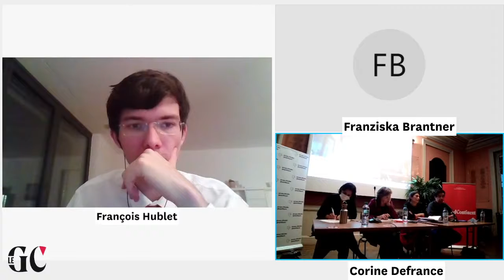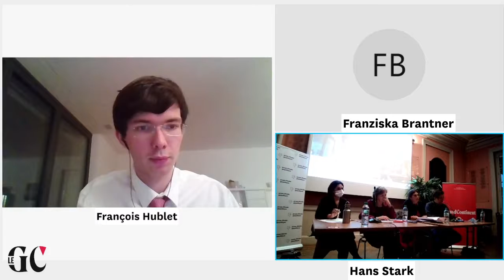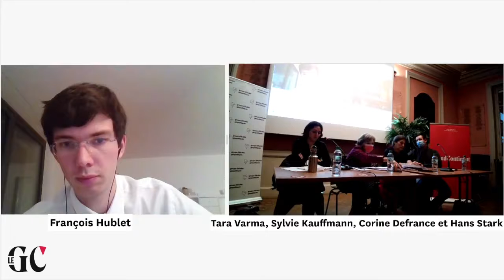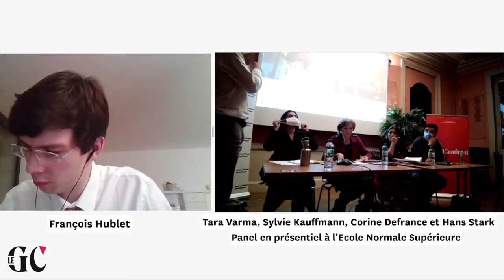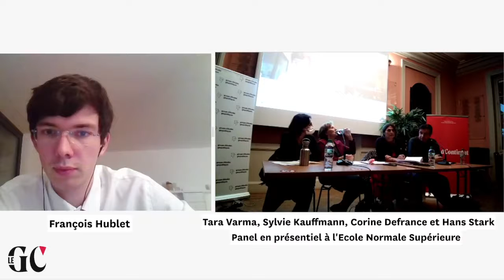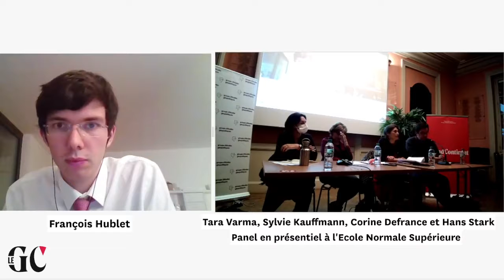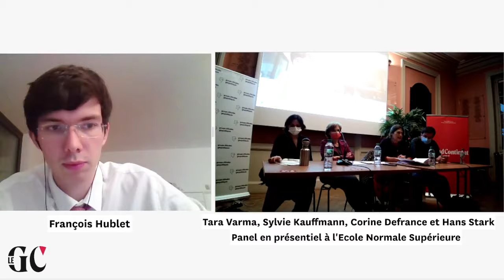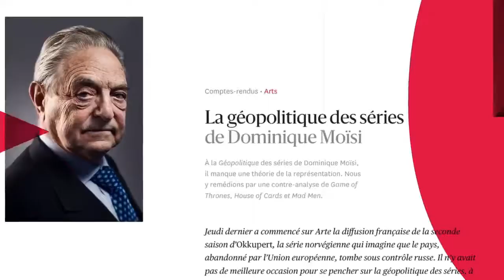Franziska Brantner, Sylvie Kauffmann | Après Merkel, quelle coalition en Allemagne ?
Après les élections législatives allemandes du 26 septembre, au terme desquelles le SPD a obtenu 25,7 % des voix, la CDU-CSU 24 %, les Verts 14,7 % et FDP 11,5 %, de nombreuses coalitions fort complexes peuvent voir le jour.

Quelle coalition va-t-elle émerger ? Qu’adviendra-t-il de l’héritage d’Angela Merkel, dont la continuité au pouvoir pendant 16 ans a structuré la vie politique européenne ? Enfin, quelles conséquences pourraient avoir ces élections sur l’équilibre des forces politiques en Europe : vont-elle favoriser un retour de la social démocratie, un essor continental des partis verts, bousculer les autres élections qui se dérouleront en Europe  dans les mois à venir ?

Pour aborder ces questions, nous aurons le plaisir de recevoir :

Corine Defrance, Directrice de recherche au CNRS, auteure de nombreux ouvrages en français et en allemand sur l’Allemagne moderne,

Sylvie Kauffmann, Directrice éditoriale au Monde, où elle a récemment publié “Le monde qui a fait le succès de Merkel a changé : l’Allemagne doit dépasser le merkélisme”,

Hans Stark, Professeur de civilisation allemande contemporaine à la Sorbonne-Université et conseiller pour les relations franco-allemandes à l’IFRI,

Tara Varma, directrice du bureau parisien de l’ECFR Paris, auteure pour le Grand Continent de “Élections allemandes : comment sauvegarder l’héritage européen de Merkel ?”

Nous nous entretiendrons également depuis Berlin avec :
Franziska Brantner, députée au Bundestag depuis 2013 pour le parti des Verts